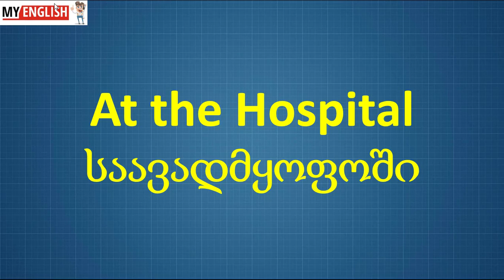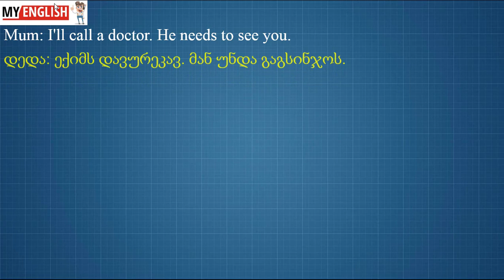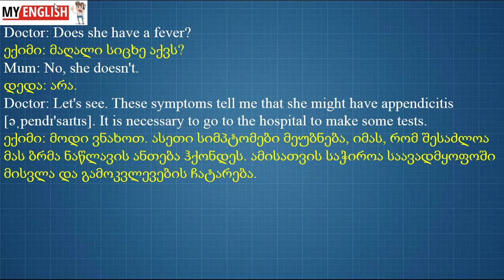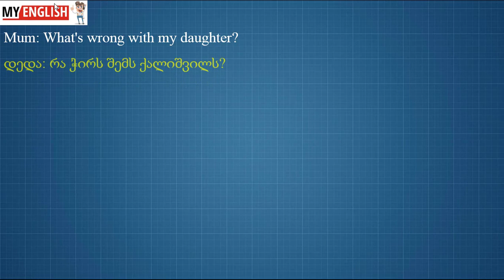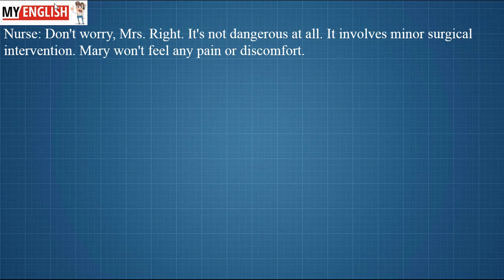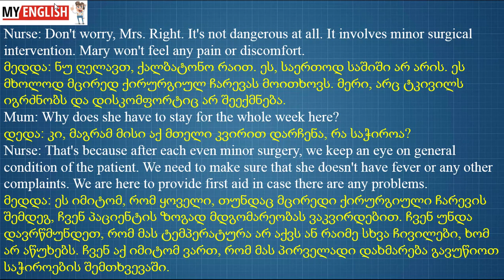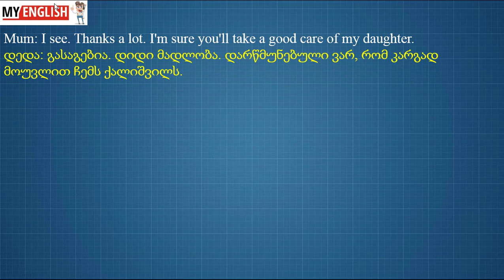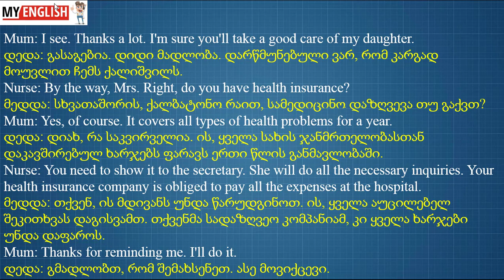At the Hospital - საავადმყოფოში